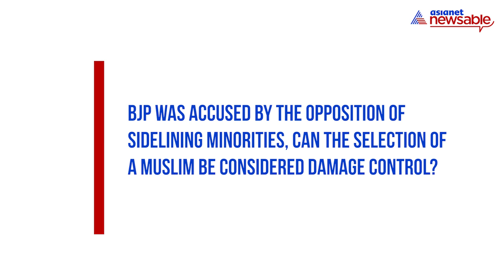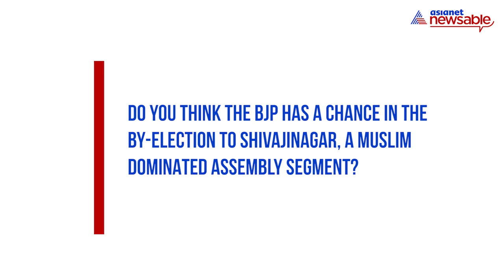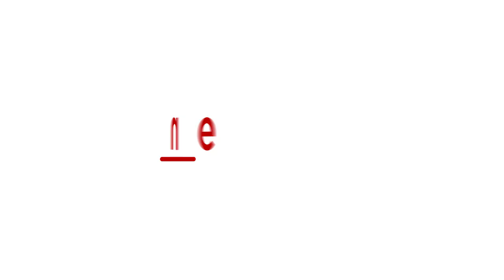Exclusive Interview: BJP ready to give poll ticket to Muslim, says Minority Commission chairman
Accusing Congress of sowing seeds of hatred for the BJP among Muslims over decades, BJP leader and newly appointed Karnataka State Minority Commission chairman Abdul Azeem says the BJP is willing to accommodate Muslims and also represent them, but the community also needs to support its candidate.

 Soon after taking charge as chairman on Wednesday, Azeem thanked CM BS Yediyurappa for clearing his name for the coveted post and said, he will ensure that rights of minorities like Muslims, Jains, Christians, Sikhs and others will be safeguarded.
He said that Muslims have come to the realisation that their representation should not be limited to only Congress and that the community should make its presence felt in every party.
After the 2019 Lok Sabha results, Azeem says, the community voted in favour of the BJP too and in by-elections, he believes, over 20% of Muslims will vote for the BJP this time.